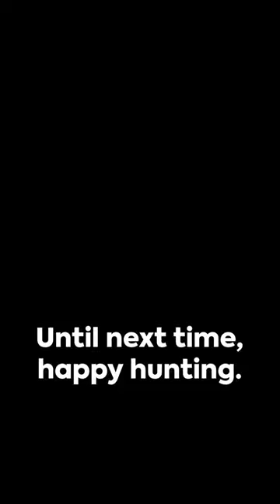Mule Deer Hunting Pro Tips 101!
Mule Deer Hunting: Tips, Tactics, and Adventure

Description:

Join us on an unforgettable mule deer hunting adventure as we explore the art and thrill of pursuing these majestic creatures in their natural habitat. Whether you're an experienced hunter looking to up your game or a newcomer eager to learn, this comprehensive guide will help you master the skill of mule deer hunting.

Video Highlights:

🏔️ Mule Deer Habitats: Learn about the diverse landscapes where mule deer can be found, from mountainous regions to desert plains, and understand how these environments impact hunting strategies.

🔭 Scouting and Fieldcraft: Discover the importance of scouting for mule deer, reading signs, and employing fieldcraft techniques to get close to your quarry.

🎯 Hunting Tactics: Explore various hunting tactics, from spot-and-stalk to stand hunting, to increase your chances of a successful harvest.

🦌 Mule Deer Behavior: Gain insights into the behavior, rutting patterns, and feeding habits of mule deer, helping you plan your hunt effectively.

📏 Shooting and Marksmanship: Improve your shooting skills and marksmanship, including tips on accuracy and ethical shooting distances.

🧭 Navigation and Safety: Learn about navigation in the wilderness and important safety considerations for hunting trips.

🛠️ Gear and Equipment: Discover the essential hunting gear, including rifles, optics, clothing, and accessories, needed for a successful mule deer hunt.

🌄 Conservation and Ethical Hunting: Understand the significance of ethical hunting practices and conservation efforts to preserve mule deer populations and their habitats.

🔗 Resources and Recommendations: Find links to useful resources, hunting guides, and equipment recommendations for enhancing your mule deer hunting experience.

Embark on this thrilling journey into the world of mule deer hunting. Whether you're seeking to fill your tag or simply want to experience the beauty of the wilderness, this video will equip you with the knowledge and skills to become a proficient mule deer hunter.

Mule deer hunting,
Pro hunting tips,
Trophy mule deer,
Mule deer behavior,
Hunting strategies,
Mule deer scouting,
Outdoor adventure,
Hunting conservation,
Hunting gear and equipment,
Ethical hunting,
Wildlife management,
Public land hunting,
Mule deer hunting success,
Mule deer habitat,
Big game hunting,
Mule deer tracking,
Hunting stories,
Hunting challenges,
Trophy buck hunting,
Mule deer hunting season,